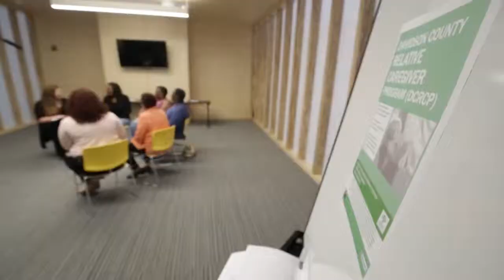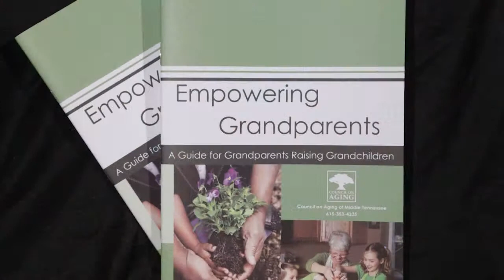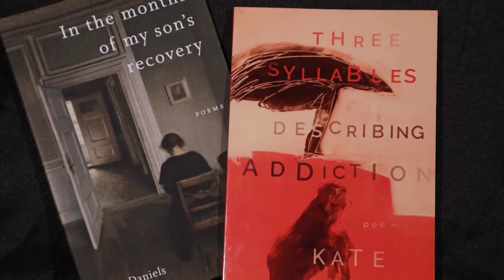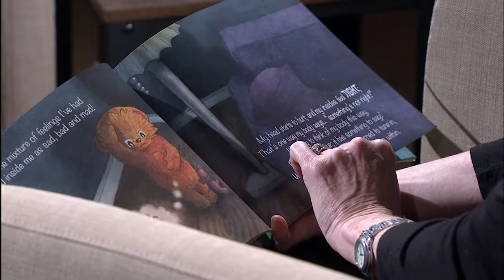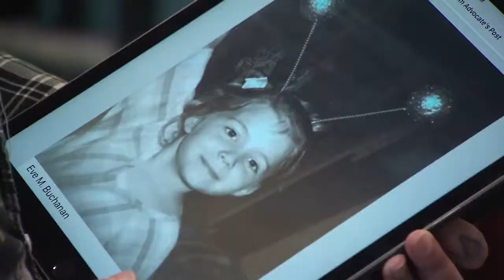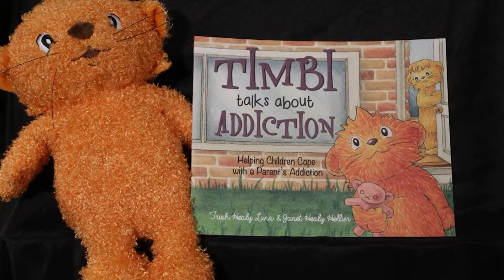Opioids & Addiction Panel | Aging Matters | NPT Reports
This program features three segments focusing on how substance abuse affects families. The first segment discusses challenges and resources for older adults who become caregivers for children of addicted parents. Segment 2 features a poet who runs writing recovery workshops for relatives of addicts. Segment 3 features the author of a children's book about having a parent in addiction.